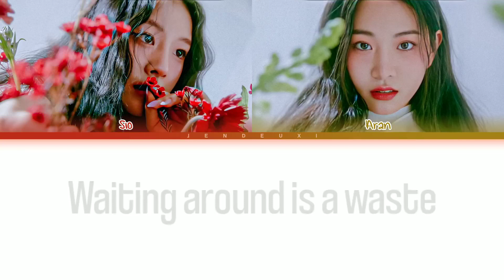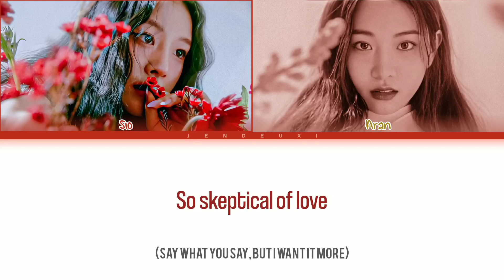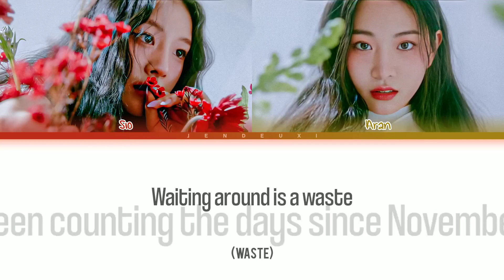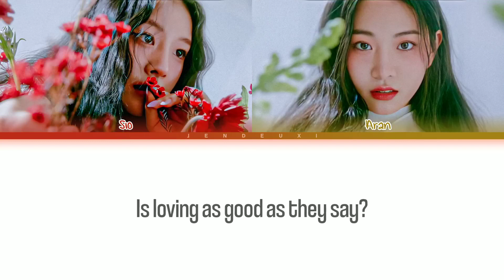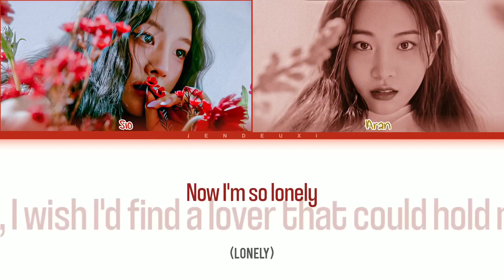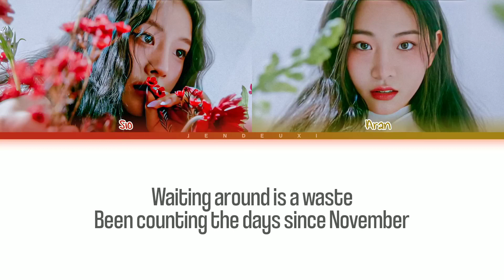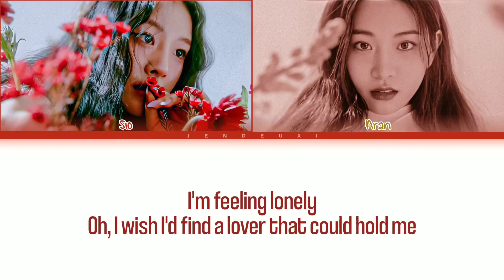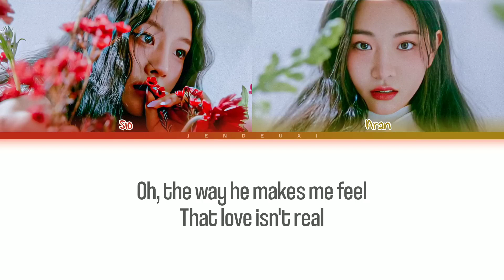[1 HOUR] FIFTY FIFTY Cupid (Twin Ver.) Lyrics (Color Coded Lyrics)